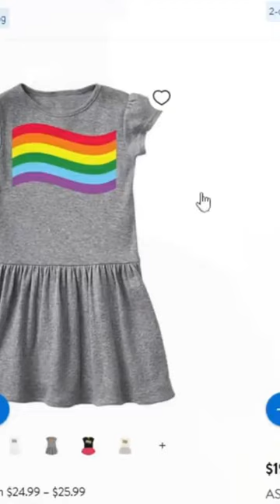I’m never afraid to admit my mistakes 😝